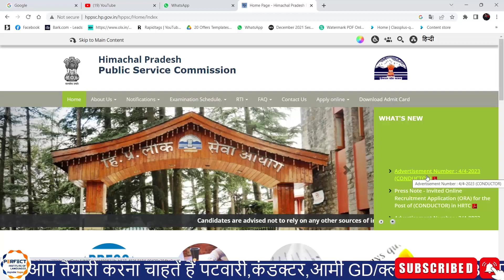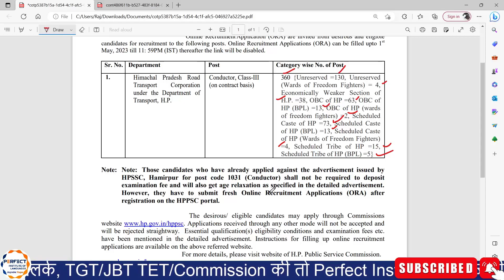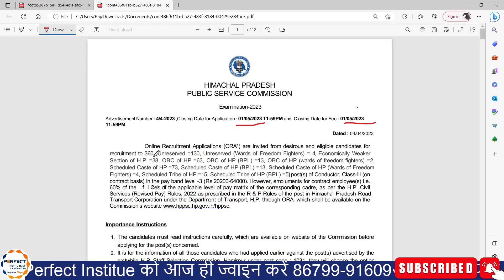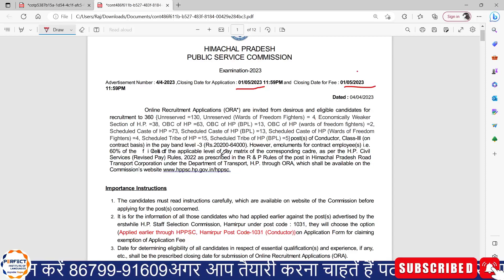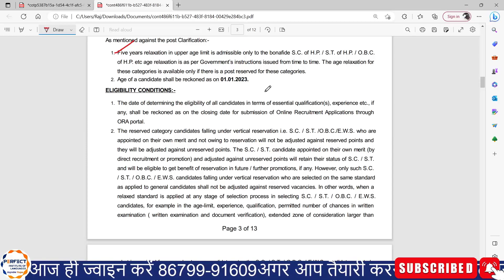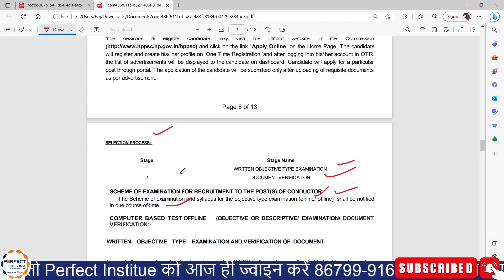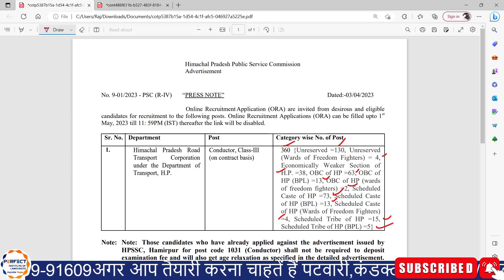Notification conductor bharti 2023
Perfect Institute always works for making the brightest career for every student.
Key Features:-
✅Best Faculty
✅Many More...